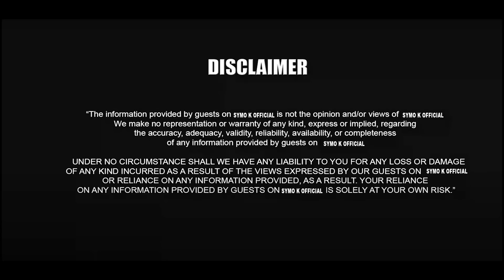ONAKORWO BURURI UYU NIMUHANDE KIGONGONA KIA NGAI NG'ENI,GITIKURUTA WIIRA ITHUI TUKIONAGA